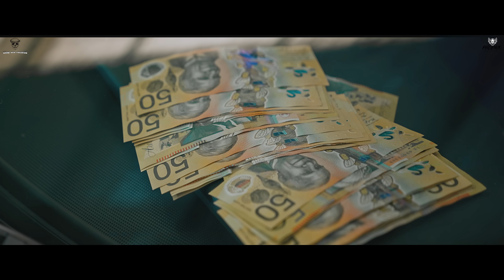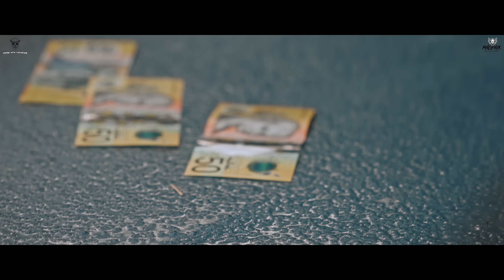Hell Boys (Official Video) Panjeta | New Haryanvi Song 2024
Thug Era Records Presents official video of Haryanvi song 'Hell Boys’

Audio Credits :
Singer/Lyrics/Composer :Panjeta

Video Credits :
Dop : Kanishak Rana
Makeup Artist : Raman
Video By : Phoenix Productions
Direction/screenplay/story : Sam Dhull

Promotions Credits:
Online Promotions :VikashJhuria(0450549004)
Reels Promotions : Drs Reels & Reels Factory

©️ 2024 Thug Era Records